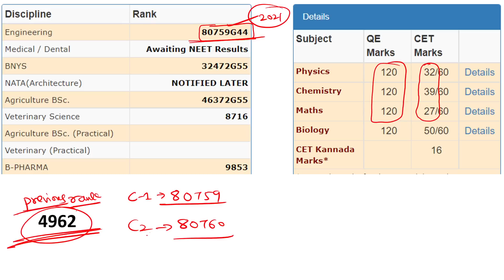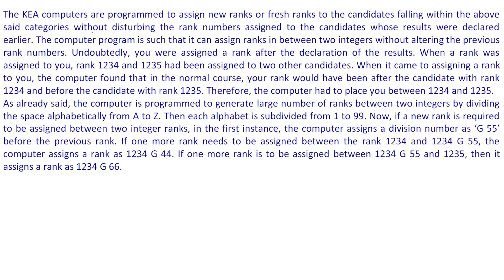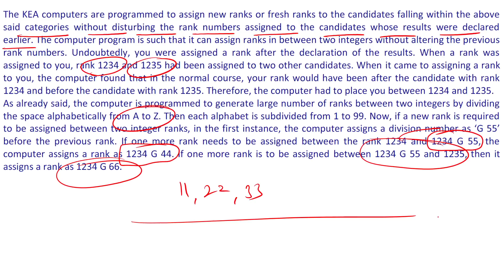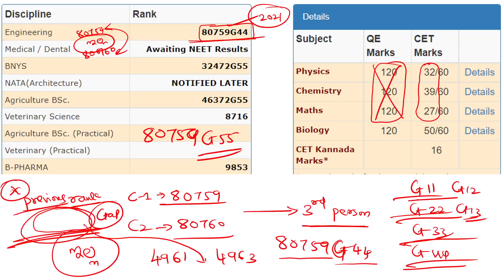IF CBSE STUDENTS RANK CHANGED MEANS HOW ALL STUDENTS RANKS DOES NOT CHANGE...?? HOW IT IS CALCULATED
1. COORDINATION COMPOUNDS L-1  CLASS 12 NEET | CHEMTONICS # 3 | |JEE|CET| SYNOPSIS FOR NEET, JEE AND KCET

3. How to see HYBRIDISATION OF ANY central element. Very important concept for CET, NEET AND JEE EXAMS

5. ALCOHOLS, PHENOLS AND ETHERS I CLASS 12 I II PUC I SUPER 10 SERIES I KCET AND NEET I previous year PAPER SOLVED